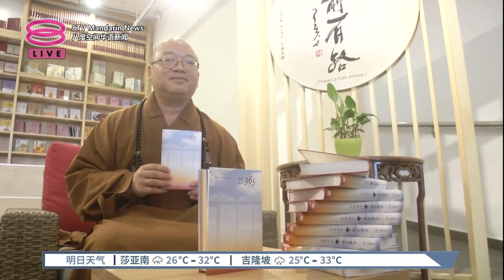缅怀星云大师精神 《大马好》万人盛会反应佳【2023.04.21 八度空间华语新闻】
【缅怀星云大师精神 《大马好》万人盛会反应佳】
由我国佛光山举办的《大马好》万人盛会，这个星期天将在雪州莎亚南美拉华蒂体育馆举行。佛光山新马印泰教区总住持觉诚法师说，暌违3年复办的这场活动获得热烈反响，1万张门票已经派完。而在当天，除了会缅怀已故星云大师，也会有三皈五戒典礼及大型音乐盛会，佛光山总住持心保法师也会参与其盛，弘扬佛法。

佛光山总主持心保法师指出，《大马好》活动每次都能触及许多群众，确实意义非凡。而所有佛光山出家弟子里，马来西亚籍弟子就占了很大比例，因此他大赞国人这份难得热忱，希望能一直持续下去。

觉诚法师也指出，星云大师生前曾多次到访我国弘法，包括出席多届《大马好》三皈五戒典礼，与这块土地结下深厚缘分，虽然大师的离去让许多人感到不舍，但她认为，世人能翻阅星云大师遗留下的著作，接触大师的哲学和智慧。

心保和尚也表示，尽管星云大师圆寂了，但在全球众多佛光山分会，像是在西方的西来寺、法华禅寺，或是在马来西亚的东禅寺等等，其实都是星云大师的法身所在。

【记者】余伟健
【今日主播】林思婷 & 陈丽亭